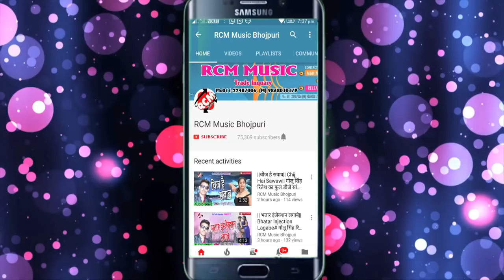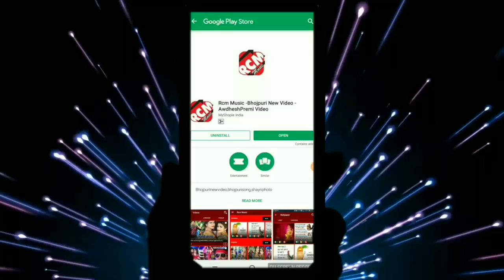धर्मेंद्र कल्याणी का 2019 का बड़ा सांग || सनिया नियन भगिह जनि पाकिस्तान में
Title: Sanehiya Hamar Leke Jaiha
Singer: Dharmendra Kalyani
Lable: RCM Music
Lyrics:  Sharwan Kumar
Video Director:
DOP: